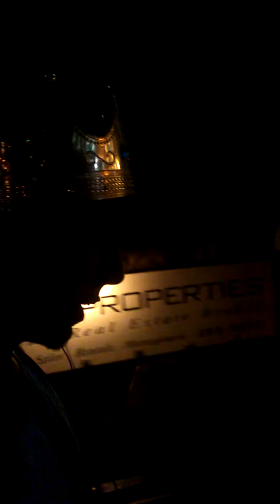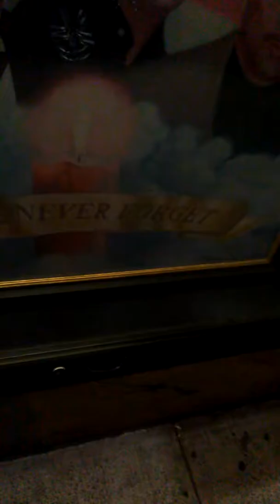Upcoming STAR RAPED and BEATEN NYC